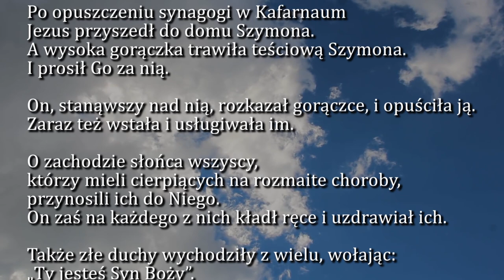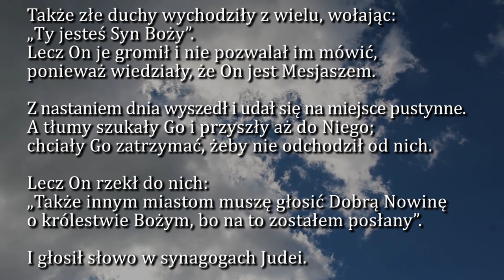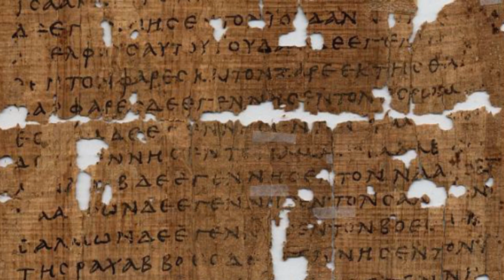Dobra Nowina na dziś | 1 września - Środa, XXII tyg. zwykłego